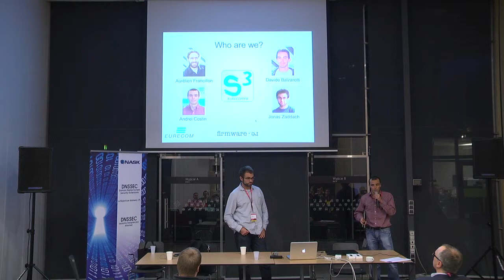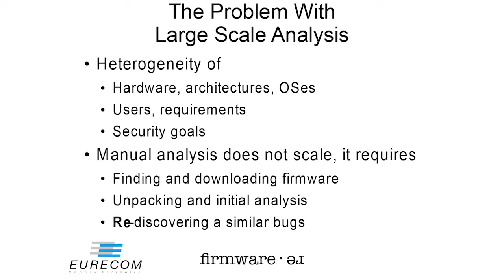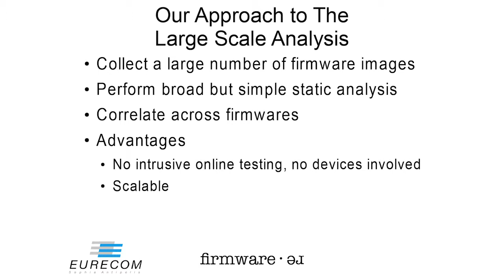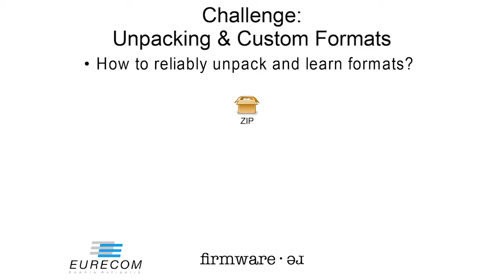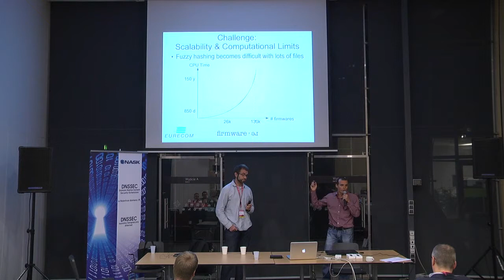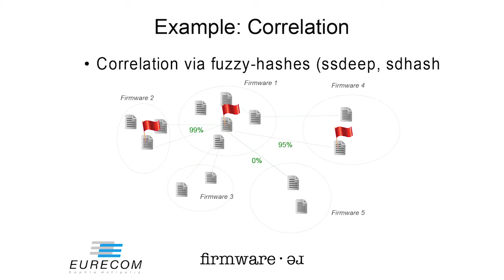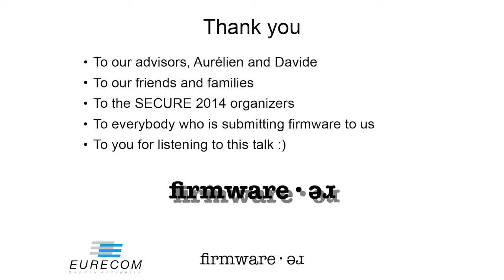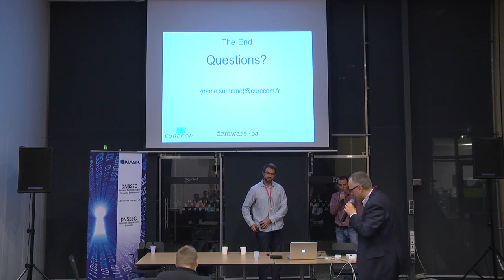A.Costin, J.Zaddach "Analysis of Security of Embedded Devices" @ SECURE 2014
The talk was presented On October 22, 2014 during SECURE 2014 - IT security conference in Warsaw, Poland organized by NASK and CERT Polska.